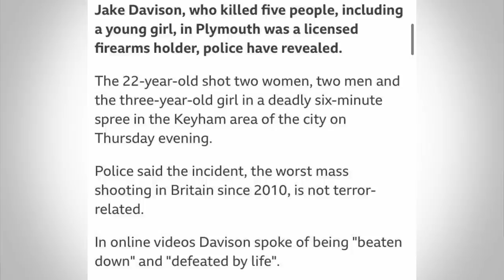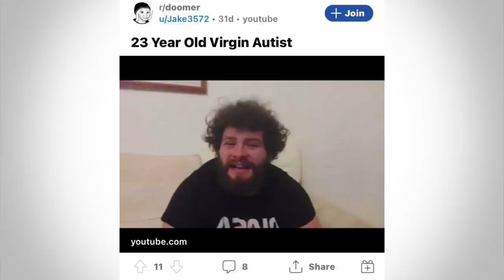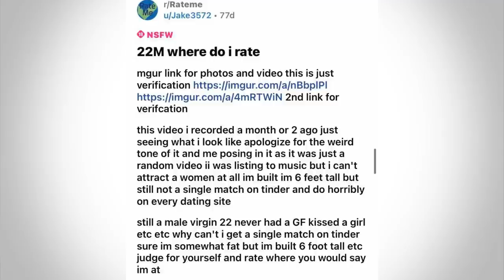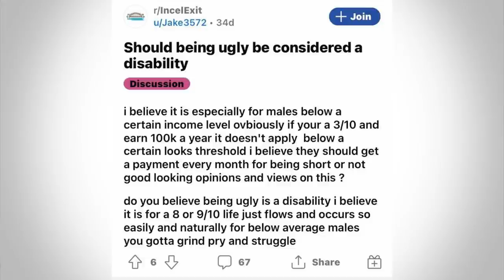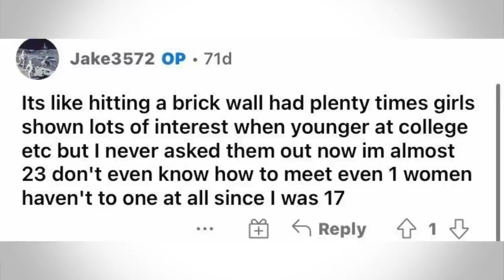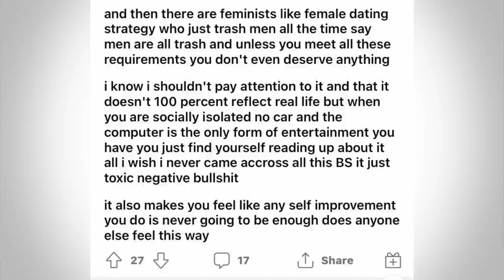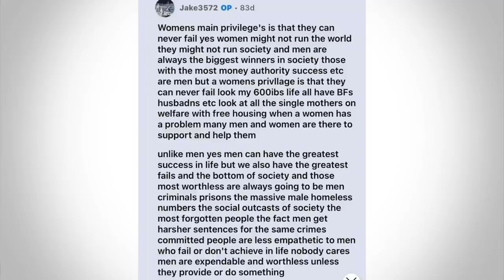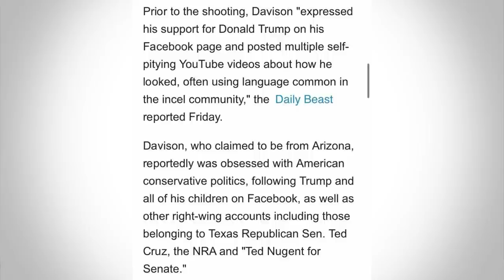The Trump Supporting UK 'Incel' Mass Shooter's Reddit Account PROVES Misogyny Fuelled his Rampage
The UK suffered one of its worse shootings in the 21st century, and worst in a decade, after 22 year old Jake Davidson killed and injured numerous people, including his own mother and a child. Going through Jake's 9 month old reddit account, it is clear misgoyny was central to his rampage.

Jake blamed his mother, one of his victims, for his personal failings with women, while posting on r/MensRights, r/IncelExit, r/Virgin amongst various other subreddits where he lamented his supposed fatness, ugliness and his inability to talk to women. He outlined how he had been redpilled, black-pilled and believes that the government shoud set up programs to help Incels talk to women and become more accpeted in society. He also outlined how he viewed women has having everything easier in society, and only go for the most alpha male of men.

I go through his various posts and comments to analyse his ideology.

Thanks to my patrons:
-Xero Britt
-EB
-Scrumptical
-Steeze4Real
-Salty Marshmellow
-Garlic Bread
-Kunal Dhir
-James Karanicholas
-Nico Gillespie
-Patrick Johnson
-Devon Alexander
-Mac Berg
-M4crolid
-Nicholas Walls
-Stephen Reineccius
-The Incredible Bastard
-Sean Locke
-Andrew Brown
-Kyle Rogers
-Martin Teshome
-Sarah
-Patrick Mansfield Niemi
-Rioting Pacifist
-Devon
-Martina
-Del Toro
-Joel Meltzer
-Marcus Octavian
-Molly Frances
-Jaycee Urbina
-Tarsibu
-Ryan Van Schaack
-Chanka Ranatunga
-Erik Anderson
-pp2bigjg
-fei chang
-Abdulla Althani
-Alex Bryant
-Jordan Southerland
-Robert Wells
-Jimmy
-Expat Cat Dad
-Rick Rottman
-Minor Threat Recordings
-Tekailila
-David L
-Bredan Bonner
-TierZer0
-Gia Alvarado
-Elias Christo
-MisterBones
-SellSword
-Brandon Hernandez
-Filip Hazubski
-Blue
-matyram
-Muzammil Butt
-KalishnaKat
-Mike Yocom
-King Onyx
-Travis Ard
-Noodle
-Ben Snow
-Cate Regan
-I'm a Spooky Kitty
-Zoey Olivia
-Christopher Disorbo
-Fragment 44
-interlinx
-Saxon Cross-Peavler
-Trevor Price
-João Pedone
-Fern Aguilar
-Odin
-Harry Exantus
-Jared Marnin
-DrA
-Tara Dean
-Brandon McClure
-Jirados
-Syd L
-STEAG1
-Danielle Baldrige
-Jola
-Dave G
-Eliott
-Conor Power
-Alice B Gardner-Bates
-Yared Rodríguez
-Nicholas Graf
-Aaron
-Sergej Ilger
-Anna
-Div Arnold
-Denim Brcina
-Christopher White
-Technicka
-Libre Spirits
-Andrew Kurz
-Bubbery314
-Alice Chu
-Kenneth Frierson
-The Kinights of Glenn
-CptSkyCancer
-Lucy Fitzgerald
-Daniel Joslyn
-blbstejn
-Turqoise Linen
-Callum Moore
-Coffeebreath
-GyStation64
-Michael Braee
-Nicholas Alvarado
-Bradley Bodee
-Stacey Solano
-Daniel Klein
-Ema
-Zeta
-Brian
-Sri
-Typhoon Abi
-Calvin Scherer
-Raphael
-Imran
-Manmeet Rana
-Walking the Steps
-Lobo
--Divink
-Genevieve Walsh
-Ashley Doyle
-Emma
-Jordan
-Corey
-Someguy
-Mackenzie Goodwin Tran
-Zachary Haines
-Samantha Louis
-Shane Stoney
-Thomas M
-Oenig
-Hannah Sheffield
-Malibongwe Busakwe
-Jeffrey Terra-Salomao
-Lorias
-Splendid Cowhoof
-Stefan
-Soi
-Brosnan
-Carter S
-Rymmirt
-Martin Lopez
-Anastashia Carroll
-Daniel Bristol Barnes
-Nolan Ferree
-N Michael
-Sara
-Matt
-Specter
-Subhan Farooqi
-Alex Weymier
-Libby DVR
-Peter Reyes
-Spencer
-Jonathan
-MJBossstones
-Brian Lathrum
-Lanoris
-Natalya Salander
-MXIIA
-Tito
-Shounak Sarkar
-Nicholas Donaldson
-Kimolga
-Allen
-Matt
-AttackOfthenerd
-Jules
-Drusilla
-Travis
-Johnny Starro
-Julio Pintos
-Stephen T Bufkin
-Pegasus Coconut
-Saiyan Hajime
-Sierra Whiskey
-Tracy Wang
-That Bear over there
-Esther
-Austin Wildeboer
-Evelyn
-Tyler
-Ratcher
-Aidan
-Chad
-Tim Schuppe
-Johanna
-Matthew
-Toni Tucker
-Luka Hays
-Comrade Fox
-Alexander Welsh
-Carl Rex